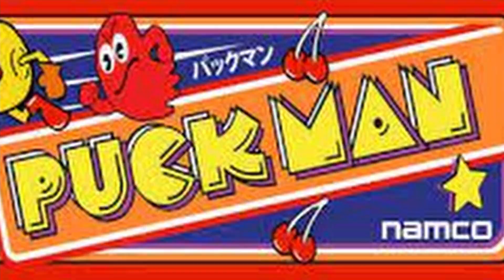L'Histoire de... Pacman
Pour notre deuxième épisode de l'Histoire de... on s'intéresse à une boule Jaune ultraconnue : PacMan.

Il a connu des hauts et des bas, mais Pacman est, malgré tout, toujours là.
On retrace son parcours et son histoire, ses collaborations et ses évolutions.

Et retrouvez-nous sur Twitch pour du contenu en direct !